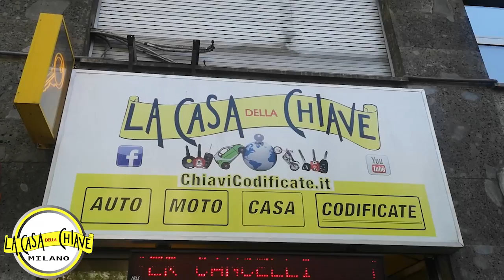DUPLICATO CHIAVE PER MOTO SUZUKI INTRUDER MILANO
Siamo a  pochi minuti di strada dalle province di Milano, Monza e Brianza, Como, Lecco, Chiasso Sondrio, Varese, Novara, Pavia, Novara, Lodi, Piacenza, Crema, Cremona, Mantova, Brescia Alessandria,